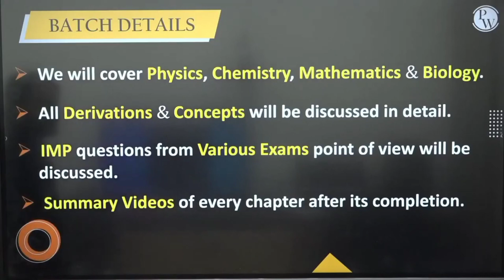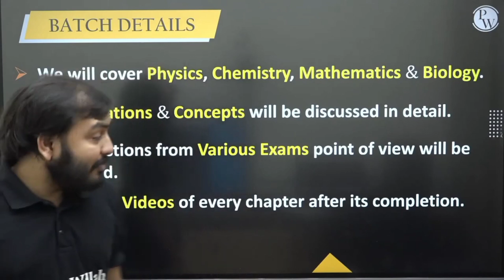🔥Summary Videos🔥आने वाला है PhysicsWallah NCERT Wallah पर 📝12th All Subject